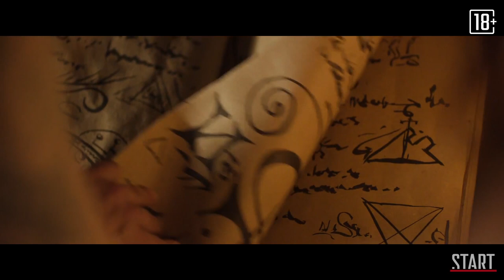Харламов, Батрутдинов, Ревва, Воля в фильме "Zомбоящик" в видеотеке START на Kartina.TV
В ролях: Андрей Скороход, Павел Воля, Вадим Галыгин, Гарик Мартиросян, Тимур Батрутдинов, Гарик Харламов, Александр Ревва и др
Во времена Шекспира весь мир был театром, в наши же дни его захватил зомбоящик. 30 звезд ТНТ. Все жанры: драма, комедия, боевик, триллер, научная фантастика, байопик, эротика и экспериментальное кино. От бессмысленного и беспощадного стеба не скроется никто: ни футболисты, ни геи, ни чиновники, ни священники, ни расисты, ни онанисты! Герои «Zомбоящика» интригуют, дразнят, издеваются и смеются вместе со зрителями, доказывая, что вся наша жизнь и есть «Zомбоящик».